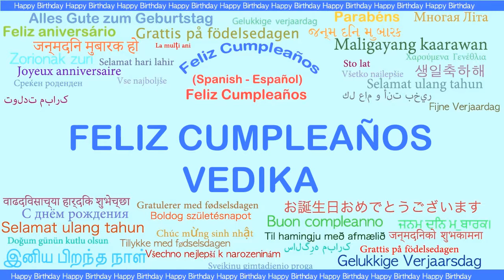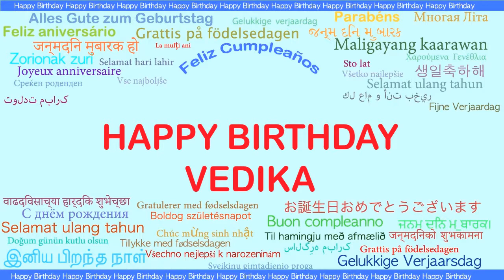Vedika Languages Idiomas - Happy Birthday